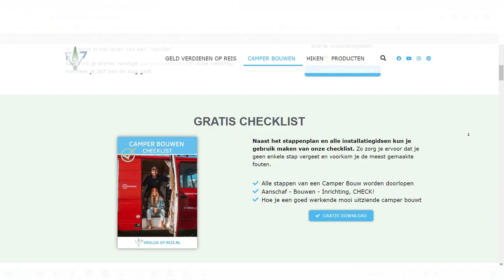Fouten oplossen van onze derde zelfbouw camper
Ook bij onze derde zelfbouw camper maken we helaas nog steeds fouten. Gelukkig zijn deze fouten in onze camper nog op te lossen. En dat gaan we natuurlijk in deze video aan je laten zien.

Benieuwd naar de meest gemaakte camper bouw fouten? Deze staan in de video van onze tweede camper

►ZELF EEN CAMPER BOUWEN?

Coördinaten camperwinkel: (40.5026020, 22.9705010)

Een ware uitdaging in deze bus waren de lades van de keuken. Zo wilde Bianca graag normale knoppen hierop en daar ging ik natuurlijk mee akkoord. Echter is het wel heel moeilijk om hier een sluitmechanisme op te maken, zodat de lades dicht blijven tijden het rijden.
In magneten heb ik over het algemeen niet veel vertrouwen en daarom moest het iets anders worden. Het idee was goed, de uitvoering iets minder en daarom komt die ook in deze video aan bod hoe we dit verbeteren/oplossen.

Zelf een camper bouwen vinden we echt fantastisch. Helaas horen camper fouten hier ook bij. Uiteraard leren we van elke zelfbouw camper en worden de fouten steeds minder.

Doordat je sommige camper onderdelen wilt verbeteren of anders wilt maken kom je toch bij elke bouw voor nieuwe uitdagingen te staan. Zo heb je ook altijd rekening te houden met de trillingen en bewegen van de bus tijdens het rijden. Laat staan de G krachten bij het optrekken, remmen of het maken van een bocht.

Soundstripe code:
V8QLUWS3YWPTJIU8
XWMGUAWWDKSVIJZ2
5ZAKVCUIULT9SZCH
TROPKLAGDV9VWR7W

Dit betekent dat als jij ervoor kiest iets te kopen via deze dat ik hier een kleine commissie voor krijg. Zonder enige extra kosten voor jou. De producten die ik hierboven noem gebruiken we zelf of kunnen we echt aanraden. Sommige prijzen kunnen afwijken van de video.